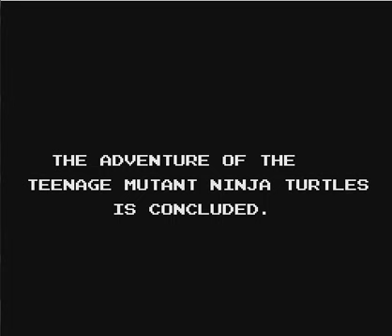Let's Play Teenage Mutant Ninja Turtles (Nes) Final --- 8 bit summer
It all comes to an end with an EPIC battle between Leonardo and Shredder, and after 20 years I finally beat this game! Actually probably more like 18 years, but 20 sounds better.